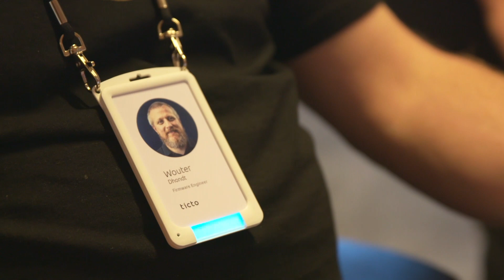RightCrowd Presence Control for Open Offices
RightCrowd Presence Control leverages your existing building access card and enables both human and automated validation of security permissions and safety requirements for everyone present.